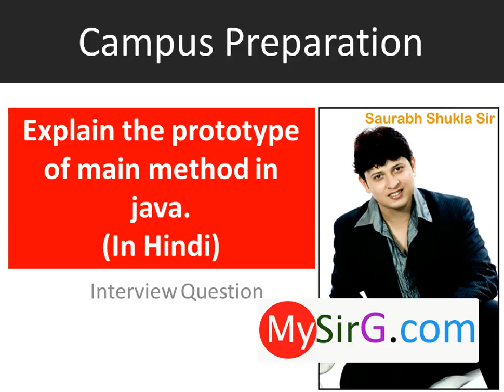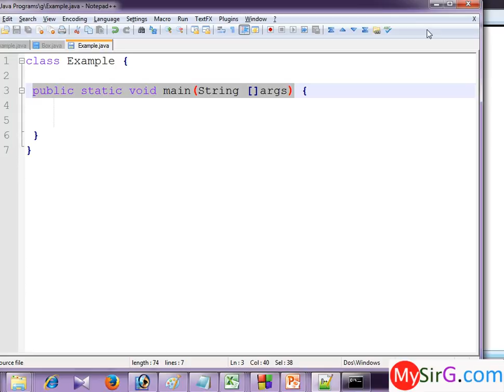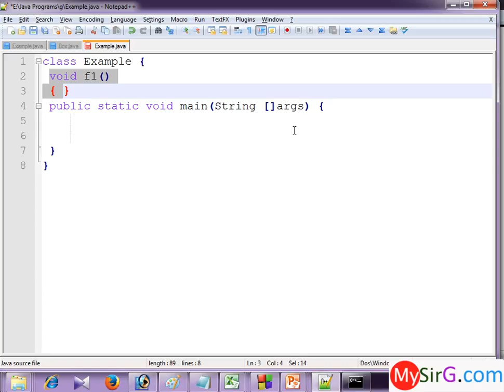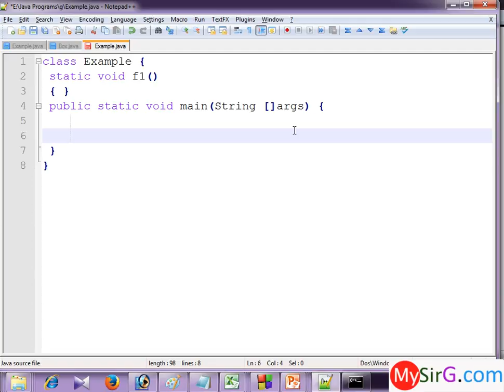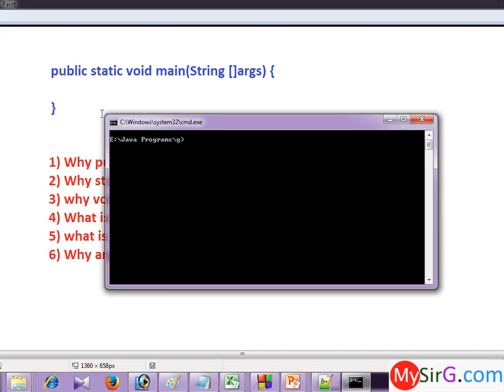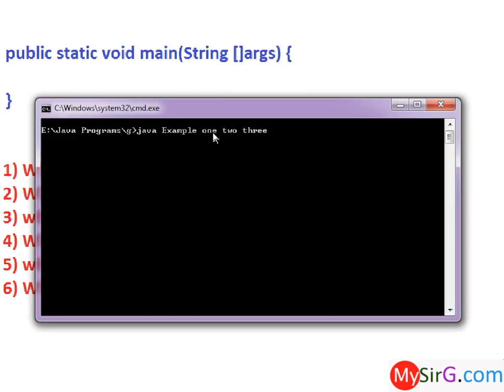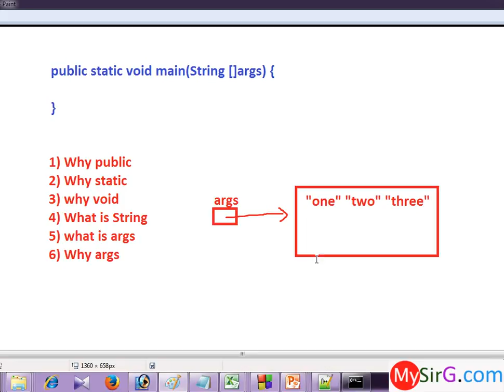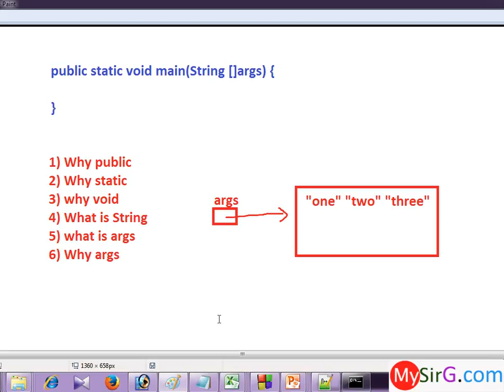#3 Explain Prototype of main Method in Java Hindi